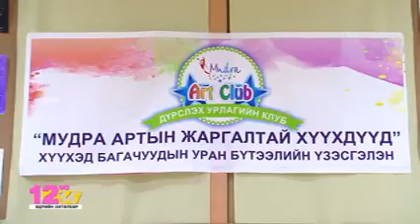survaljlaga gar zurgiin uzesgelen x264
ETV 12/14 udriin hotolbor Өдрийн хөтөлбөр Мудра арт mudra art